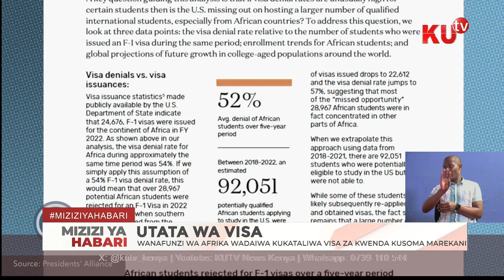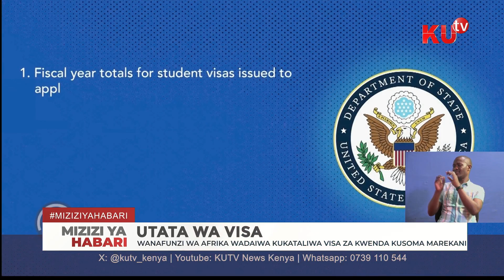Utata wa visa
Wanafunzi wa Afrika wadaiwa kukataliwa visa za kwenda kusoma Marekani